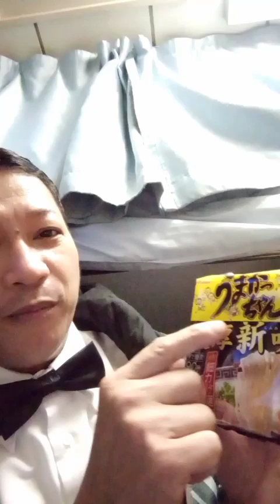japan ramen buhay sa cruiseship tomodachi ship life